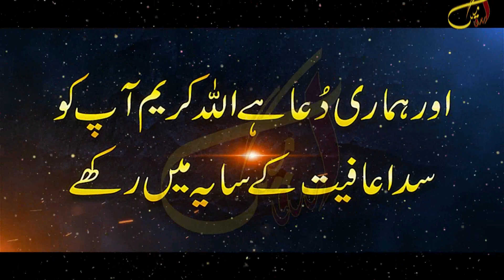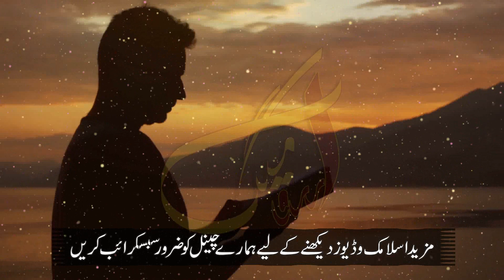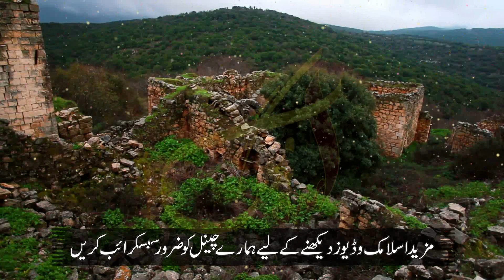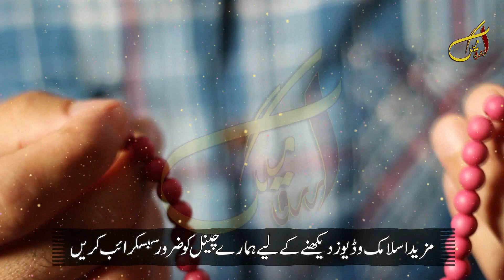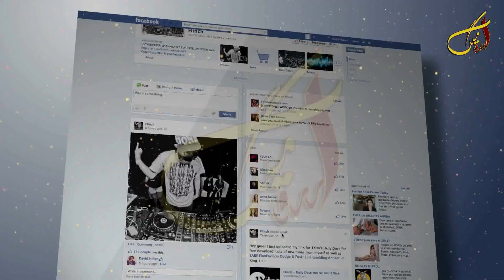ALLAH k Is Name Se Jo Bhi Mango Fori Mile Ga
Welcome To Urdu Mag youTube Channel. Dear Friend's In this Video We Will Tell You About (ALLAH k Is Name Se Jo Bhi Mango Fori Mile Ga) If You Watch Full Video So Please Click this Link For Full Video